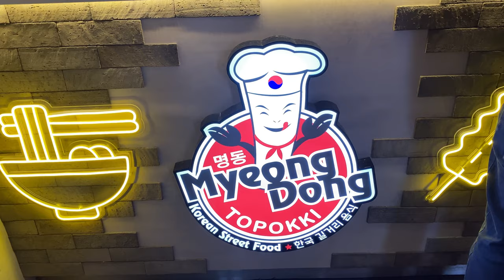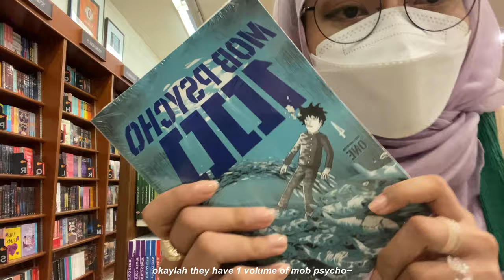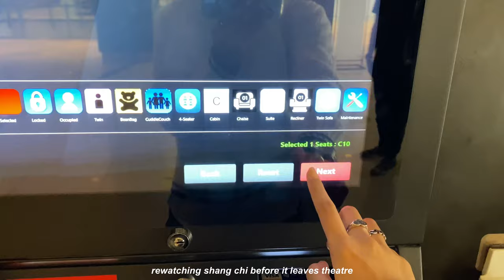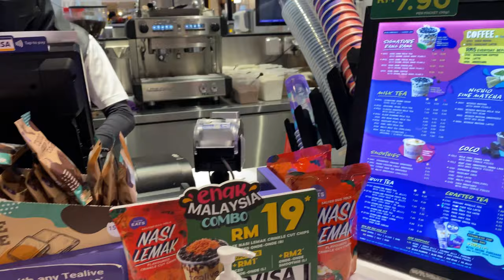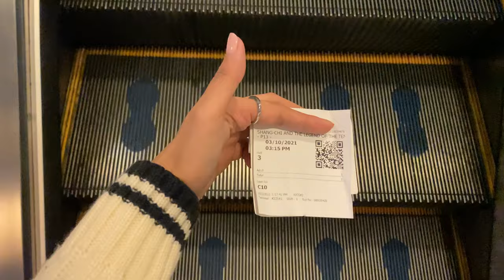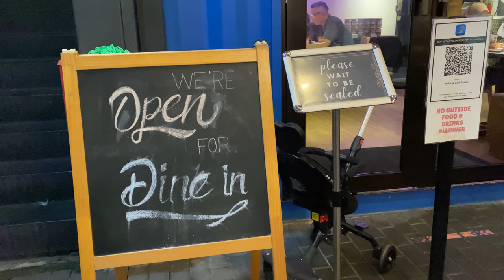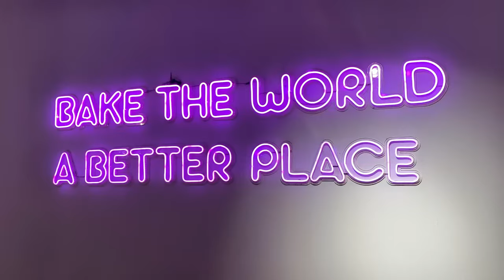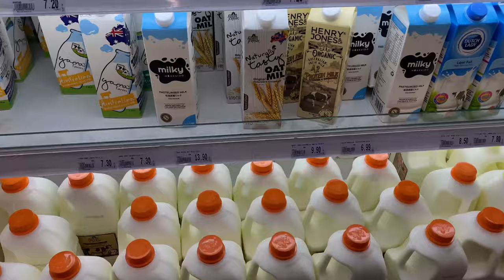vlog: taking myself on a date, watching a movie, getting piercings, sunset walk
taking myself on a date,, since no one else would (haha jk jk unless…? 👀)

hello everyone! it’s been a really long time since i’ve posted a video on here heheh sorry for that (￣▽￣)ゞ i decided to take myself out on a date after being in a state of hibernation for almost a year due to covid :/ since i recently completed both my vaccination doses i figured i should take myself out, go see the sun, touch some grass, anything before i disappear again (most probably) ε=ε=ε=ᕕ( ಠ‿ಠ)ᕗ

- Bored (prod. by Lukrembo)

♡ p/s: thank you sooo so much to those who have been really patient with me i hope you enjoy watching this video~